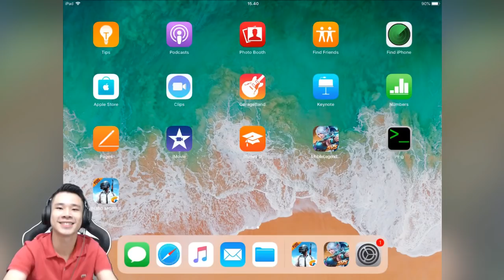SKIN BARU ODETTE +BUILD LEMON = AUTO MANIAC!!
THANKS BUILDNYA DEDE ICAN !